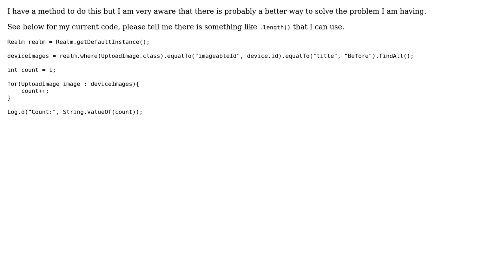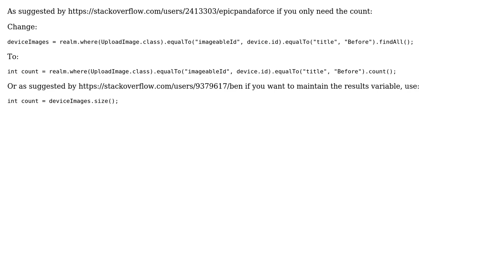Java count realm results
With thanks & praise to God, and with thanks to the many people who have made this project possible! You are responsible for your own actions.